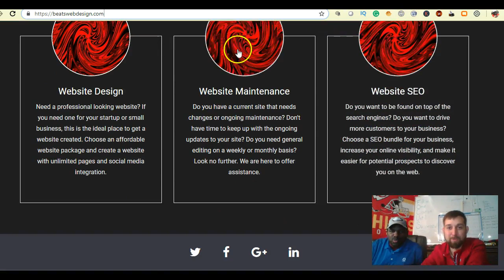Get Your Website Today 2019 - This is a Test!